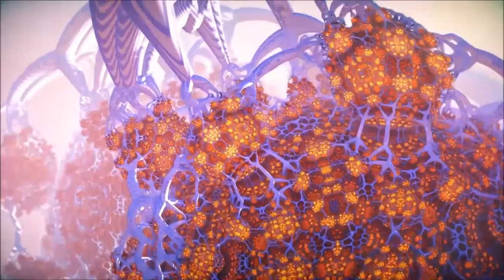Simon Says - Ceinwen. 1995. Progressive Rock. Symphonic Prog. Full Album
Tracks Listing
1. Hey! (1-57)
2. Under The Seal (6-12)
3. A Bedtime Story (11-33)
4. Devonian Forest (3-45)
5. Pilgrim's Progress (5-52)
6. B.A.J.S. Radio (8-21)
7. Kadazan (15-53)
Line-up
- Daniel Fäldt / vocals
- Nils Stenström / electric guitar, piano
- Stefan Renström / bass, acoustic & electric guitars, flute, keyboards, arrangements, co-producer
- Ola Johannson / percussion
With:
- Kenneth Magnusson / keyboards, arrangements, co-producer
- Pia Gustafsson / vocals (1)